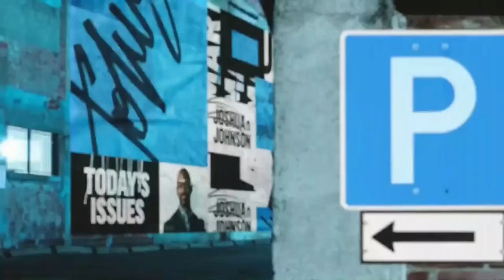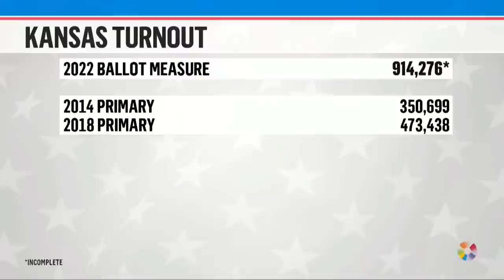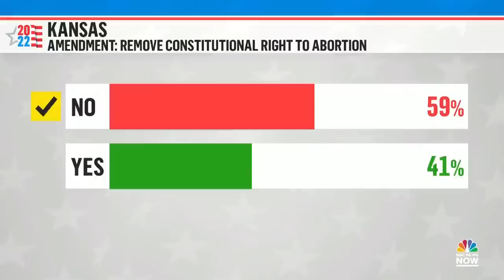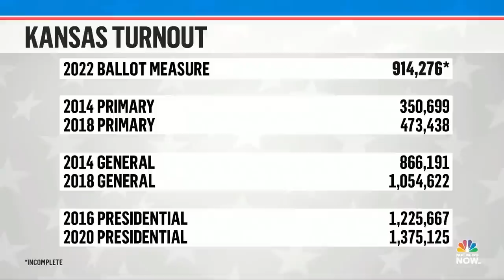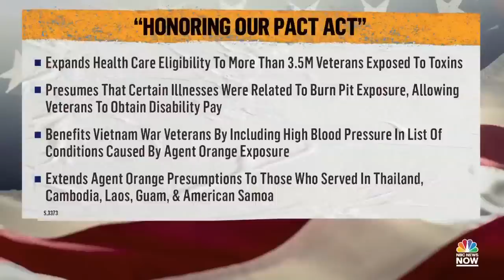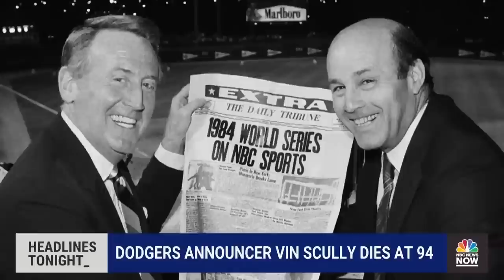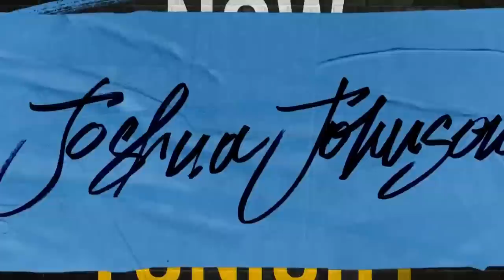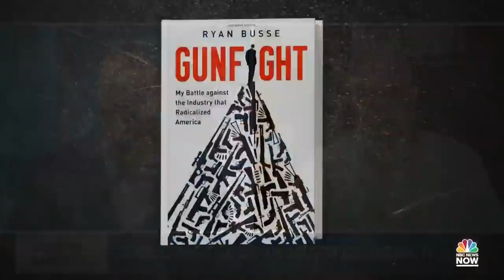NOW Tonight with Joshua Johnson - Aug. 3 | NBC News NOW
The Senate passes a bill to aid veterans who were exposed to burn pits, some Florida educators raise concerns over new civics training, and a look at the life and legacy of the Dodgers' longtime announcer Vin Scully.